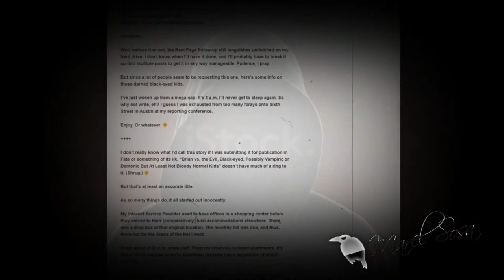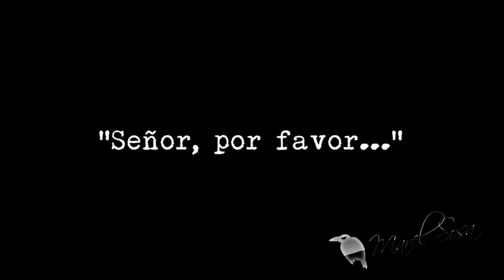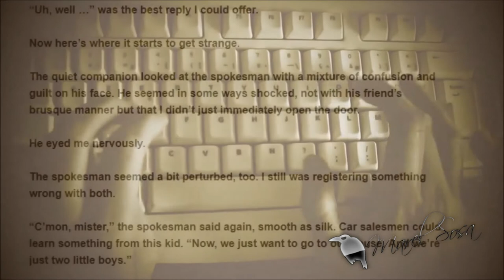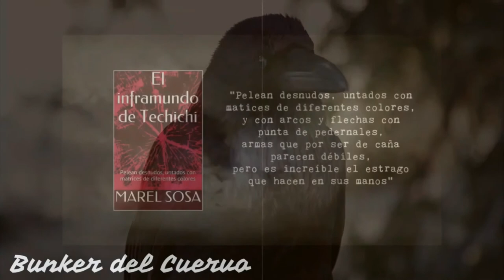LOS BEK 🎇 chicos de los ojos negros 🎇